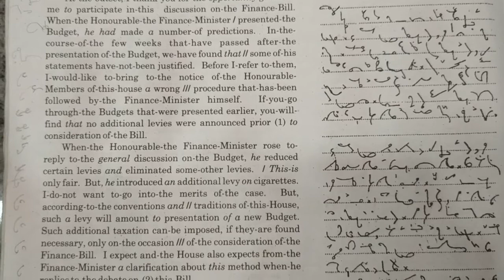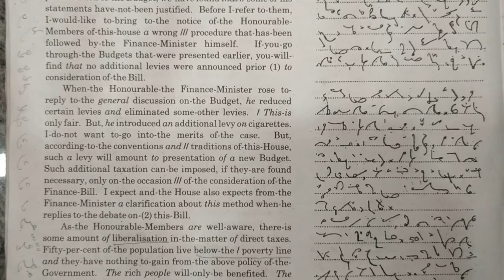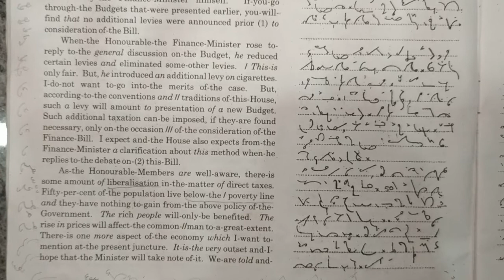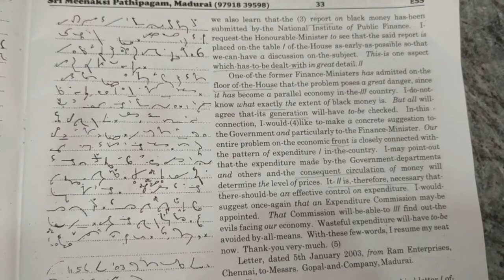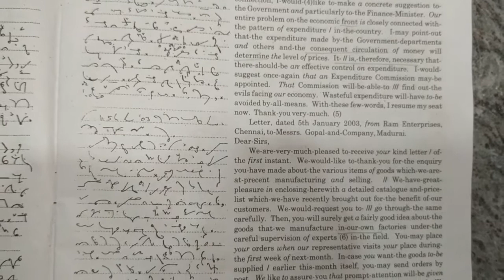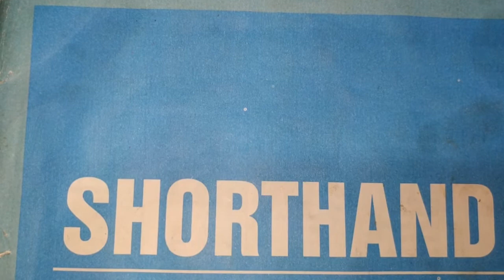TN shorthand English senior August 2003/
Dictation of Tamilnadu shorthand English senior speed,  August 2003.
Kindly do transcription and check the mistake.